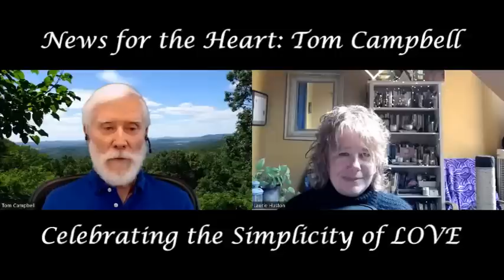NFTH Laurie Huston and Tom Campbell: The Simplicity of LOVE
Laurie Huston from News for the Heart is talking with physicist Tom Campbell on Celebrating the Simplicity of LOVE. We began by discussing Tom’s last retreat in Europe that was really a BIG Celebration of Tom’s work and a discussion of how to make Tom’s work out to the World in a Bigger way.

My intent for the Interview was to discuss Love as an Action. An action of Sharing and Giving. The discussion morphed into the Simplicity of LOVE. Love is about Sharing, Compassion and Positivity. Love is simple, it is Fear that is more difficult. Fear means we need to Grow Up and find ways to Let Go of our Fears. Love is an Opening of our Hearts. Love is the Essence of Life.

We are often told that if we want something to Act like we have it. When it comes to Love, especially romantic Love, we all put on an Act to try and BE the person we believe the other person desires most. We wear these masks so that we can manipulate others to see what we want them to see and to hope they will BE what we want them to BE. Therein lies the problem.

Love doesn’t manipulate others. We often are just falling in Need, instead of LOVE. We do this in most relationships, because we have believed the Media’s definition of Love. Unfortunately, our media doesn’t realize how manipulative it is. Our Ego wants to BE right and has certain expectations. None of this is LOVE. We end out discussion with Compassion. We have no idea what others are experiencing. So if they do or are something we don’t like, then what we need is Compassion and Acceptance. Compassion and Acceptance allows everyone to BE who they are. And who they are is Lovable.

Love is simple, it is Who we Are. This Love is what we express to others. Love is Who we Are! Join us for this fascinating discussion! We’re Getting to the Heart of what Matters!

Tom’s 501 c3 Center for the Unification of Science and Consciousness

Tom's new binaural beats 2023 to boost to exploring consciousness that may be easier for you than meditation are available or, at our platform on Soundwise

MBT Events Tom’s events, online events, programs, and binaural beats.
(Binaural Beats audio intros are now also in German)

Tom's Park (all formats) A Virtual Imaginality ™ Training Course
Tom's Park is also an easier, perhaps more fun path than meditation to explore consciousness and develop your intuition through imagination!

Exploring Consciousness Audio Program to learn the basics of exploring consciousness developed by Tom Campbell through decades of research.

Now, thanks to the introduction of a new search tool integrated into Tom's website, you can do a search for any key words or phrases found in any of the videos on his YouTube channel and it will supply a list of results.
Thank you to the MBT Volunteer Team!

 **Tom Campbell here...I and MBT Events hope you liked this video -- we now have well over a thousand hours of free video on this user-friendly ad-free YouTube channel. Though these videos are free to our viewers, they represent many thousands of hours in production and editing, and many thousands of dollars invested in video and audio equipment along with the required computers, and software to store and process the raw video into finished products. So far, all of this content has been funded directly out of our own pockets. Be assured, we will always continue to do what we can -- it is our life, our purpose -- a labor of love that we will continue to pursue as best we can.If you find something of significant value in our videos, please consider supporting their production through our newly created Patreon account -- or through a one-time donation…...the links are in the description below...thank you!